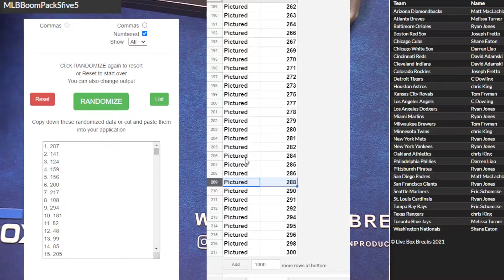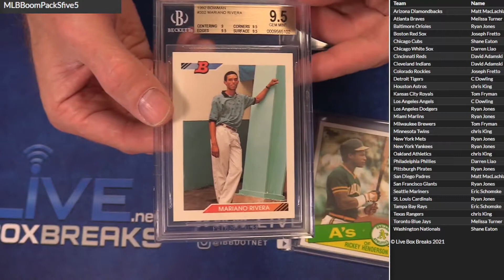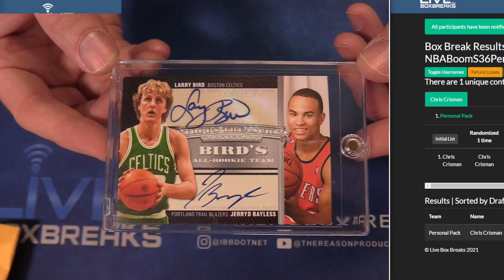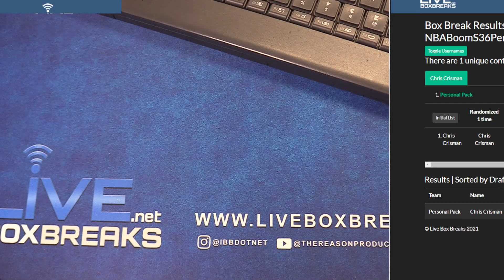7 23 Boom Pack Session #1 LBB